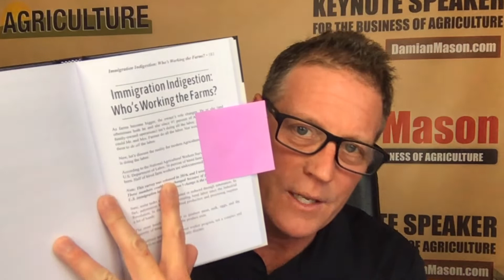Biden’s Impact On Ag in Trade, Environment, and Labor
At the time this episode was recorded, we hadn’t officially declared Joe Biden the winner of the presidential election. Assuming he is, here are thoughts considerations, and some outlook on what Ag can expect under a Biden administration.